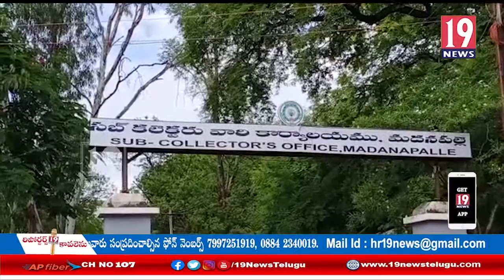మదనపల్లి సబ్ కలెక్టర్ కార్యాలయం వద్ద VRA సమస్యలను పరిష్కరించాలని నిరసన:చిత్తూరు జిల్లా